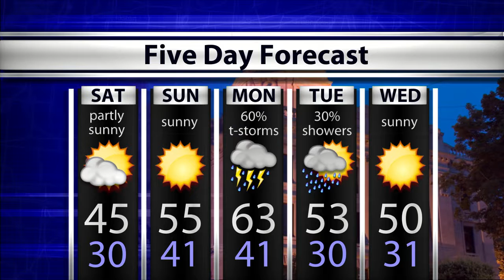WTIU Newsbreak, March 17, 2017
WTIU's Lindsey Wright reports on more than a dozen arrests related to the killing of two teen girls and continued factory layoffs across Indiana. Plus, he may be gone, but Tom Crean is still Indiana's highest paid employee.